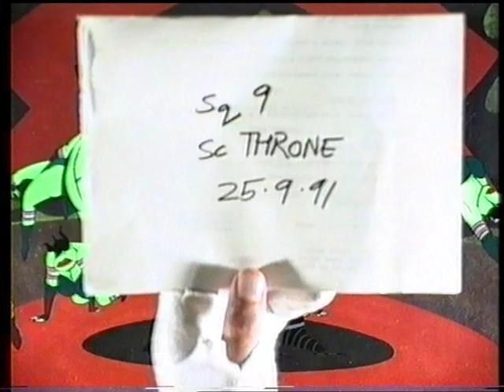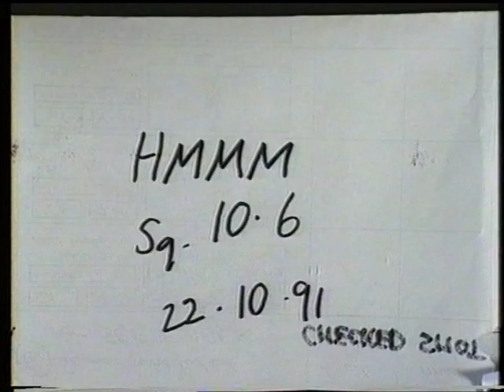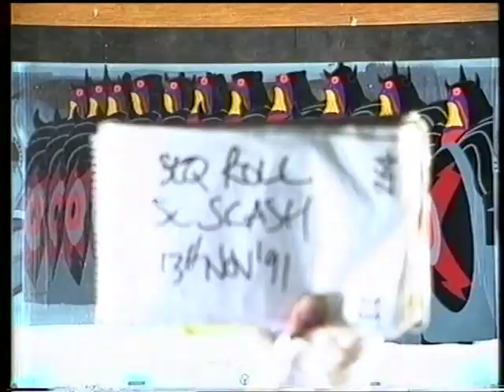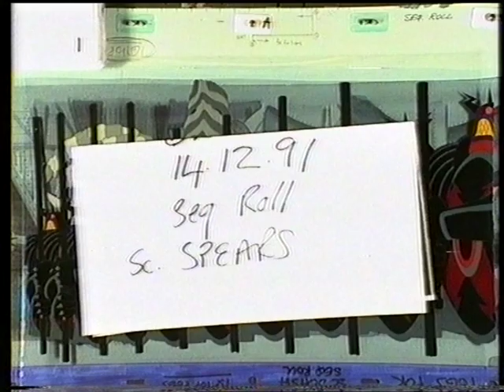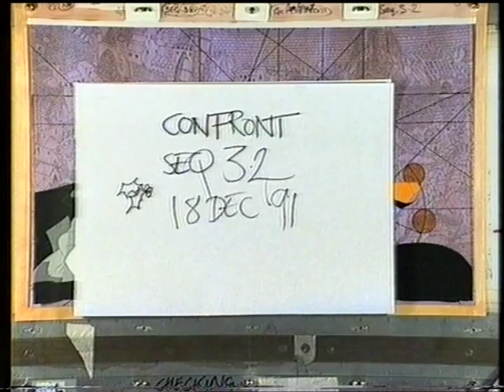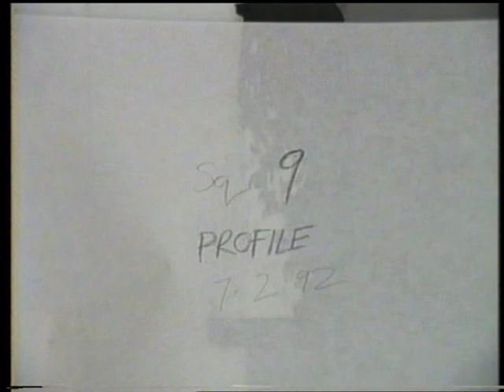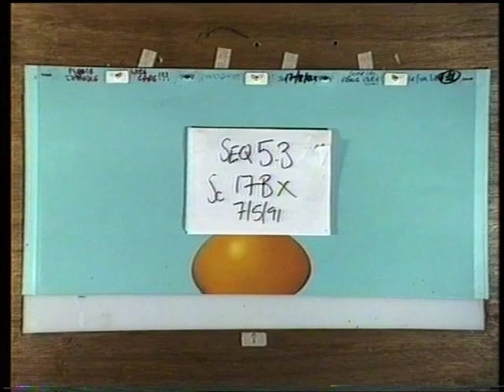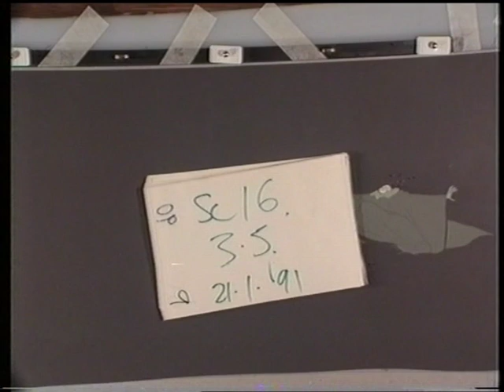The Thief and The Cobbler: Color Tests Reel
Download the original torrent on The Pirate Bay for MUCH higher quality!